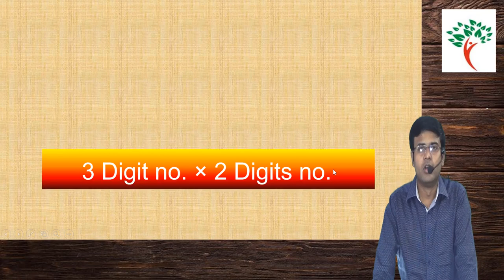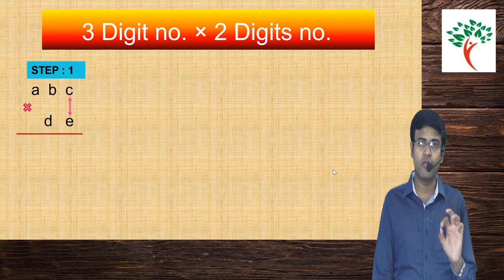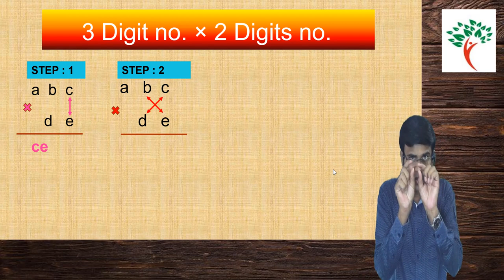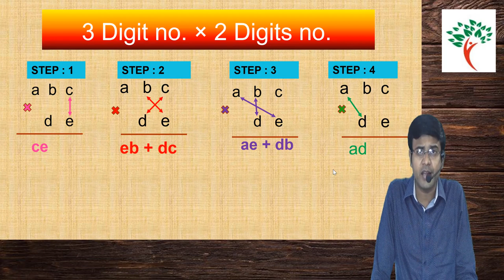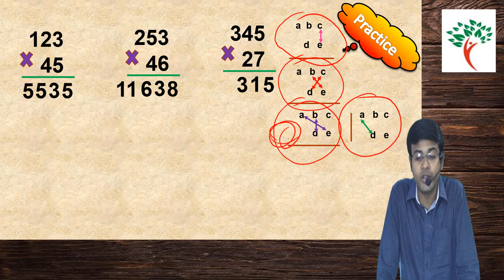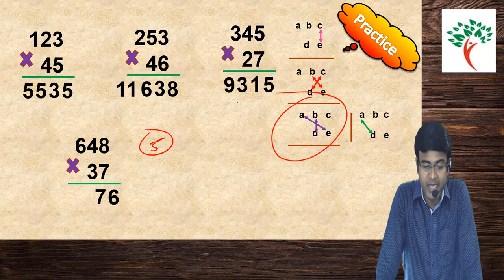Multiplication in one line#Math tricks#Maths by Sarda sir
How to multiply any three digit number by two digit number orally.